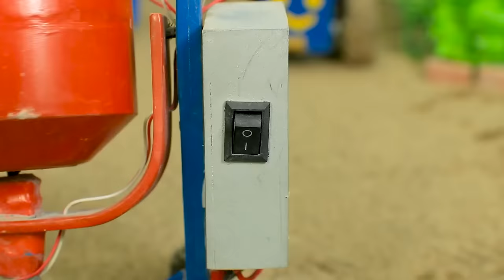diy making mini plough machine planting field of turnips rainbow colors | @KeepVilla | @Farm Diorama